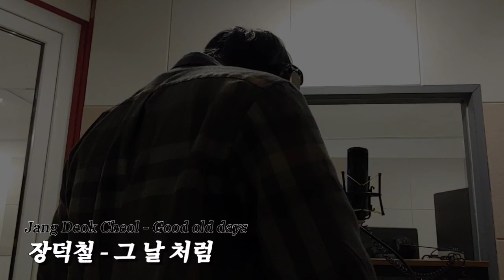대금(정악) 장덕철 - 그 날처럼(Good old days)